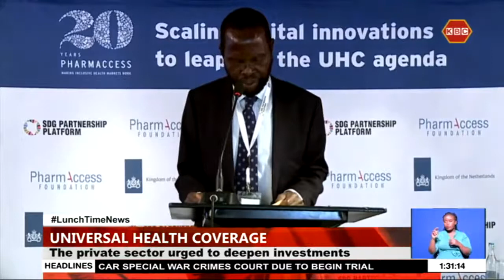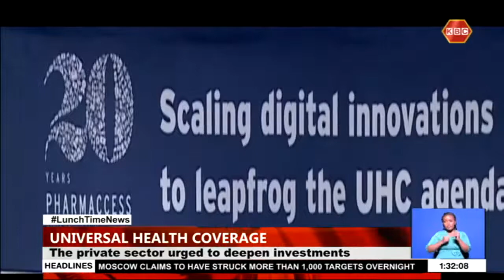Government banks on digitization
Kenya’s journey towards automating health services has been a steady work in progress. To discuss the cutting-edge catalytic role of digital innovations in health care financing and advancing the Universal Health Coverage Agenda in Kenya, healthcare stakeholders have converged to further strengthen Kenya’s health system.